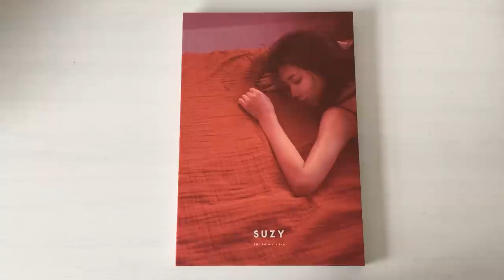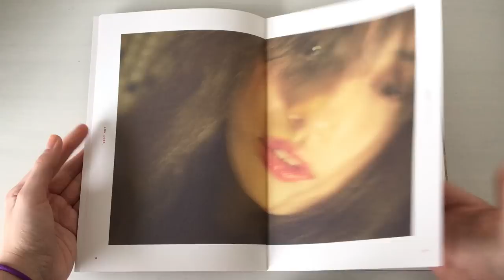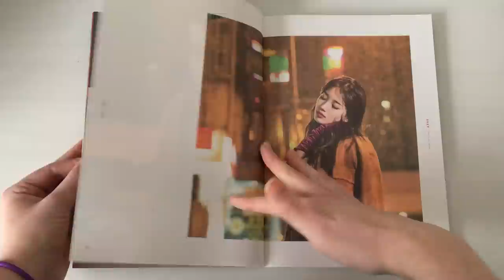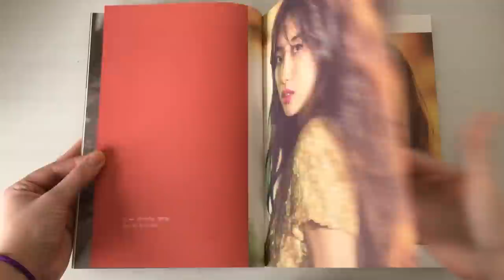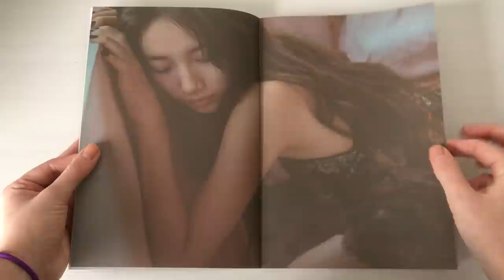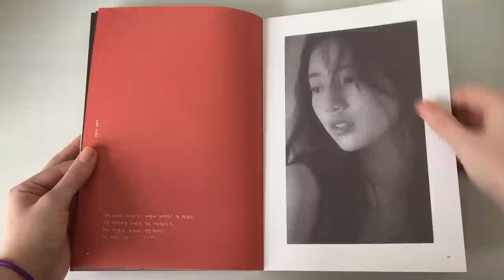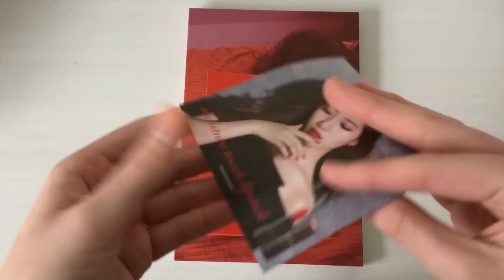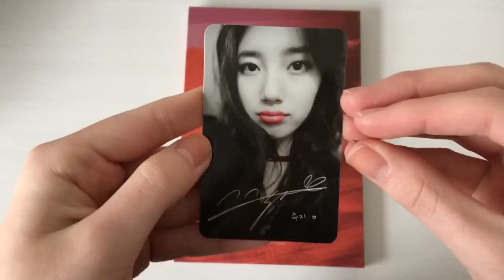♡Unboxing Suzy 수지 1st Mini Album Yes? No? 예스? 노?♡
Absolutely love Suzy's solo debut! Her music is great! Check it out if you haven't. ^^

This album comes with a CD, photobook, lyric book and a randomly selected photocard.

TRACKS:
1. 행복한 척
2. Yes No Maybe
3. 다 그런거잖아 (Feat. Reddy)
4. 취향 (Les Preferences)
5. 난로 마냥
6. 꽃마리